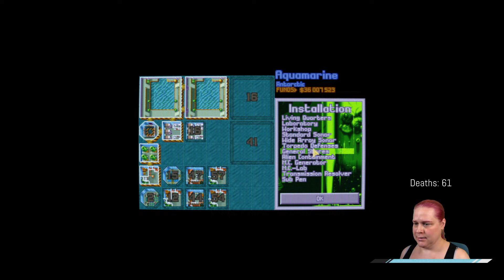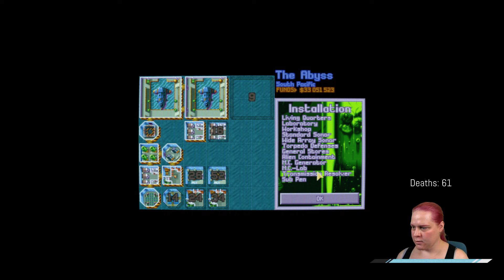Childhood revenge run! Ironman/Genius - Ep 77 - X-COM Terror From The Deep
Let's play X-COM Terror From The Deep with Cmdr Emily!